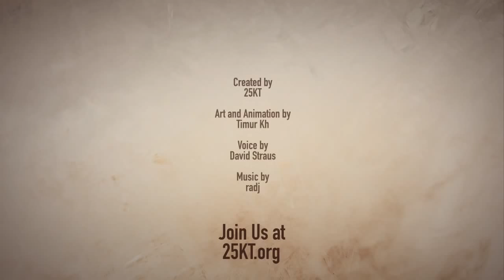Why GMO should be Banned !!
The effects of Genetically Modified Organisms which can be found in the food we consume.